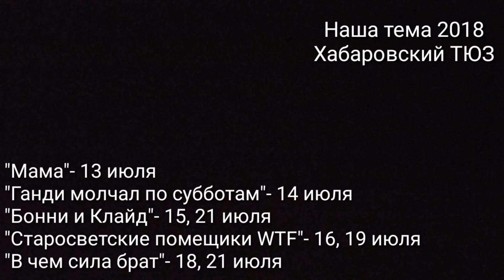Числа и Человеки. старые мысли